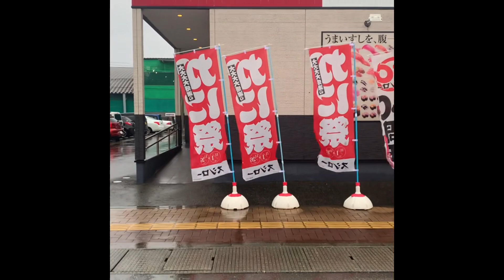キングたくのYJ#21845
秋田県秋田市のスシロー久々来店。in秋田茨島店爆食。